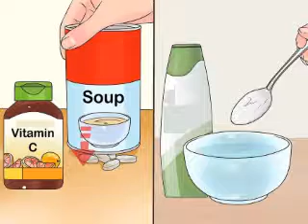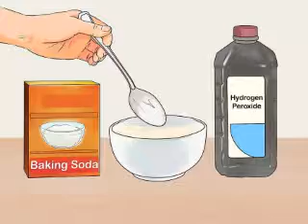Sencillo sistema para tener el pelo más rubio en 10 pasos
La forma más inusual del mundo de Cómo tener el pelo más rubio  Teñirse el cabello, ya sea para ocultar las canas o para cambiar de look es ...